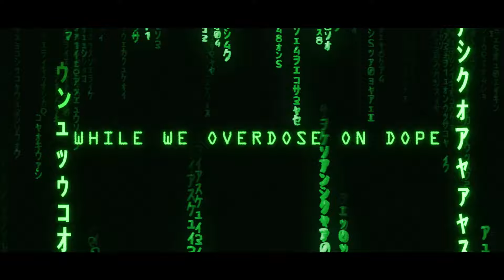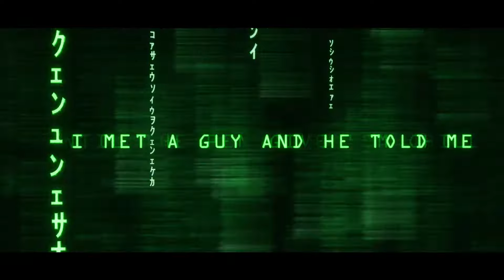Courtney Bell & Royce Da 5'9 - Westside (Official Lyric Video)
Stream/Download “Westside”

LYRICS

My name is Nickel My Nigga
One thing for certain
If I'm knocking at your door
it ain't gonna be just for the purpose
of making noise
Y'all niggas just making noise
Got to my State of Missouri license plate to say Detroit
West side
I'll take all of my George Washington dollars
bury them in my backyard cause they my George Washington carvers
west side
they say nickel, they should have been at your mercy
Kidnap they governor send him to Flint and wait till they thirsty
Make them propose a toast to hoping it tastes like a slurpee
But the only thing froze is the hoping the focus is a hoax caught  the focus the AIDS while we Overdose on dope at young age in the A
My name is Nickel, my nigga one thing for certain
If I'm knocking at your door, it ain't going to be just for the purpose of making noise
Y'all niggas just making noise got to my state of Missouri license plate to say Detroit

(Courtney Bell)
Product of Dilla,Slum Village, Eminem, Blade Juan
And proof I’m what you get when illmatic collide with Chronic & snoop
Westside
I bury rappers in the back of a patty wagon casket filled like the caddy that carried Biggie
Word to left eye won’t stop until the pen give ‘em chills
The game need TLC fuck faking streams if listens could kill most of you niggas would be alive 2023
Till Infinity every lyric I write will decode the Matrix
I met a guy and he told me

One things for certain if I'm knocking at your door
it ain't going to be just for the purpose of making noise
Y'all niggas just making noise got to my State of Missouri
license plate to say Detroit
West side

(Courtney Bell)
Hi I'm God body once I taste blood ain't no stopping me
joy Road, exit nine in me prophecy here do you copy?
You hear that noise? That's the soundtrack of Detroit
I'm the new king I'm the voice
You niggas ain't got no choice
West Side
One things for certain
it ain't going to be just for the purpose
of making noise
got to my State of Missouri
West Side